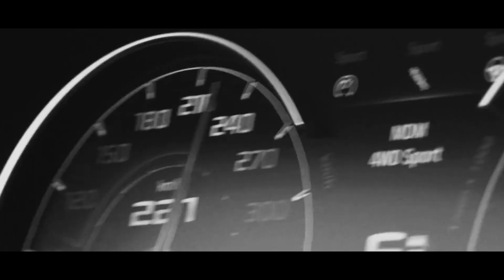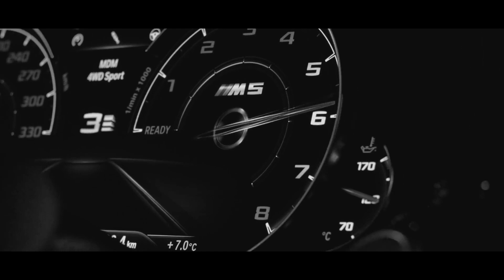ZVBXR, AKELLA, MVDNES - Fast Life